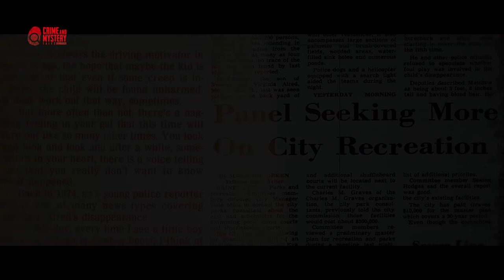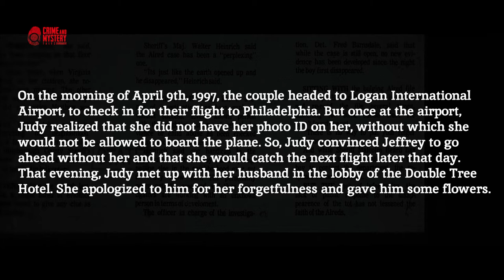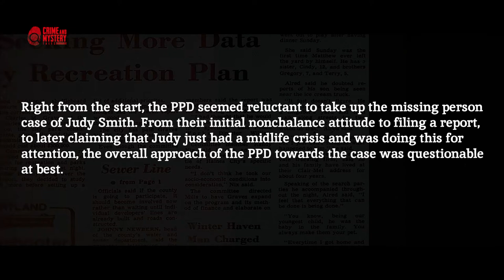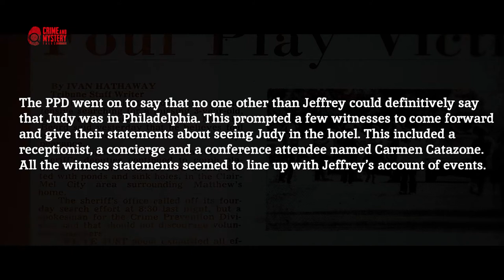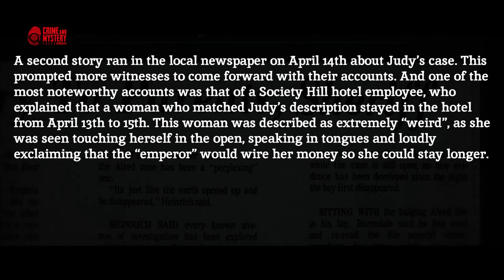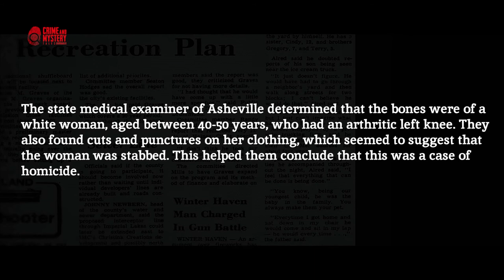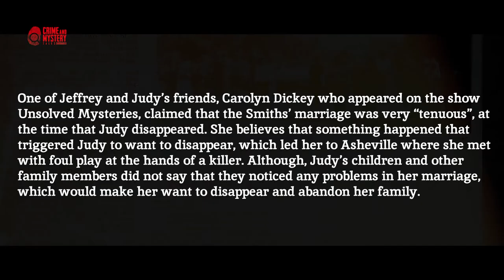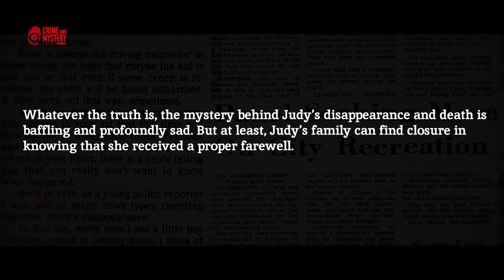Unsolved Murder Mystery Of Judy Smith | Found Dead 500 Miles Away From Hotel | Bizarre Disappearance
Judy Smith was born in 1946 in Hyannis, Massachusetts. She had an ordinary childhood for the most part and got married right after high school. But shortly after her marriage, Judy's husband decided to flee to Sweden, in an attempt to avoid the draft for the war. She went after her new husband to find him and convince him to come back with her, but her efforts were in vain. Judy returned to the U.S. empty-handed. Distraught and helpless, she filed for divorce.

What do you think happened to Judy? Do you believe any of the theories supposed by online sleuths?